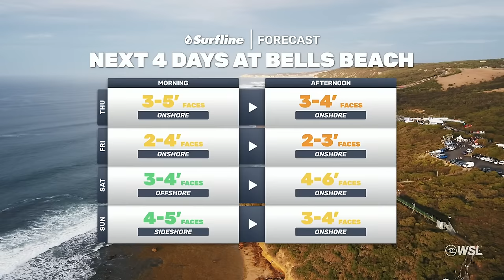Winkipop Provides Stunning Upsets, Wildcards Continue To Surge I Post Show Rip Curl Pro Bells Beach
Day 2 left World No. 1 Molly Picklum eliminated as rookie Sawyer Lindblad advances on and Back-to-Back event champ Tyler Wright is passed by Wildcard Ellie Harrison. A dominant showing from reigning World Champ Caroline Marks solidified Quarterfinal showings. Wildcard Morgan Cibilic makes a return to the CT and stunts Jack Robinson's momentum as Ethan Ewing ends the dream run of another wildcard in a pressure-cooking buzzer-beater.

Bells Beach on Victoria’s South Coast is the longest-running surfing competition and will host the 61st edition this year. With the hope of scoring long-period, groomed walls, the surfers will need to display the perfect combination of power, precision, and timing. The biggest surfing legends have had the honor of winning and ringing ‘The Bell’ and 2024 will see a new generation vying for the opportunity to cement their names in one of surfing’s most prestigious events.
Watch live March 26 to April 5 on worldsurfleague.com.

More Ways To Watch Than Ever!
Wherever you are, you can always watch live on worldsurfleague.com and the WSL app.
🇺🇸Watch live on worldsurfleague.com, WSL app, and ESPN+.
🇧🇷Assista ao vivo em worldsurfleague.com, WSL app, and Globo Play.
🇦🇺Watch live on worldsurfleague.com, WSL app, 7 Plus, Fox Sports, and Kayo,.
Europe: Watch live on worldsurfleague.com, WSL app, and Discovery+.